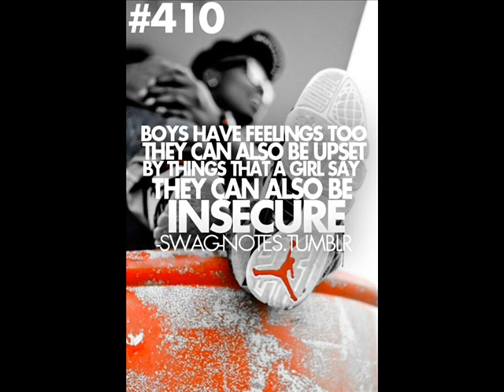Rowley J. - Love Of My Life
Don't Hate. Appreciate. Thank You

LYRICS:

(1st. VERSE)

love of my life when the first time i'm with you
i put in mind that i'll always gonna love you
never let you down, never make you cry
i'll do anything for you just to make you smile

and all this, all this haters try na talk shit about me
i don't give a fuck coz damn your ma lady
i wanna be with you in times when your lonely
i wanna hug you tight just to make you feel happy

sorry for the things that i've done that what made you cry
never hurt you no more please don't say goodbye
believe me girl it's true baby im down for you
imma give you the world 'coz its for me and you

your the love of my life your my heart and my soul
imma give you my love and imma give them all
show you the meaning of love everyday and night
imma make you my wife coz your the love of my life

(chorus:)

(2nd. VERSE)

girl every time that your not here right next to me
im catchin up the times we had to be happy
you don't worry about me girl im not that lonely
your in my heart girl right here inside me

i don't really give a damn of what people are sayin'
im just so happy girl were 6 years runnin'
all the crazy things we done that makes us stupid
your the girl that fits for me im so inlove with

im so inlove with you girl w'ill make it stronger
forget the bad things we had do this thing together
hope all good memories we had it will last long
coz i'll be right here girl just be strong

love of my life i thank God i found you
love of my life i will never ever leave you
love of my life i hope that you love me too
love of my life i really do love you